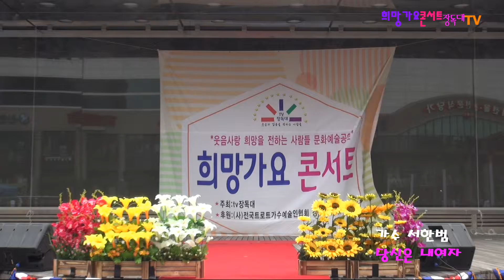가수 서한범 당신은내여자 희망가요 콘서트 장독대TV2019년 5월 30일